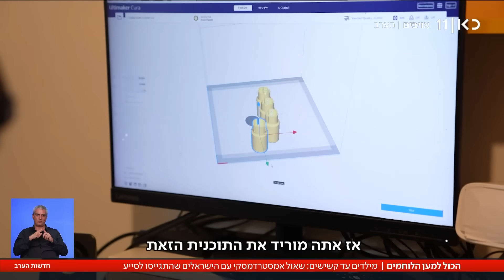איך מטעינים טלפון בעזה? ארי בן ה-11 מסייע ללוחמים לדבר עם אמא מהטנק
כאן חדשות | ההירתמות של הישראלים, ילדים ועד קשישים, למען החיילים שוברת שיאים של יצירתיות. כמו למשל קבוצת מתנדבים שגילתה שלוחמים לא יכולים להטעין טלפונים וציוד חיוני ברכבים צבאיים ויצרה מטען מאולתר באמצעות מדפסת תלת מימד ביתית. כתבתו של שאול אמסטרדמסקי, מתוך חדשות העבר 27.12.23